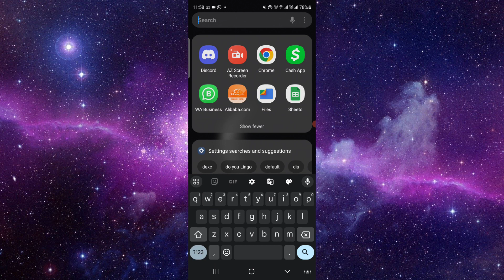✅ How To Fix Twitter App Not Working (Full Guide)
Experiencing issues with the Twitter app not working properly? Don't let this problem hinder your social media experience. Our comprehensive guide offers practical solutions to troubleshoot and resolve app-related issues effectively. Whether you're unable to access your timeline, tweet, or use certain features, we'll walk you through step-by-step troubleshooting to ensure a smooth Twitter experience. In this guide, we'll explore common reasons for app malfunctions and offer practical tips to overcome them. Follow along as we navigate through troubleshooting steps, empowering you to use Twitter with confidence. Share this guide with others who might be facing similar app not working issues!

Key Steps:
- Understanding common causes of Twitter app malfunctions
- Clearing app cache and data to resolve potential conflicts
- Troubleshooting device settings and network connectivity affecting app performance